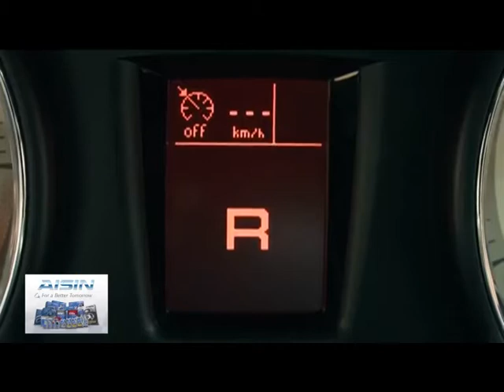Speed Talk OA 28 04 2017 B4